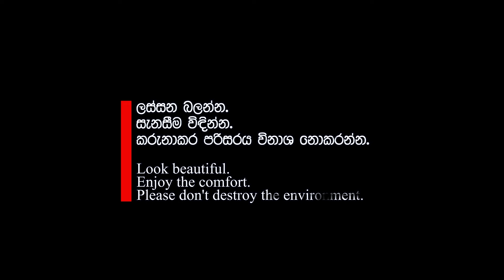DENIYAYA වන අරණක සැඟවුන දිව්‍ය ලෝකය - සමන්ගල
DENIYAYA -
Little Nuwara Eliya or Deniyaya, which was a cold area in the southern part of Sri Lanka, is a mild environment full of wonderful beauty.
Encircled by misty mountain ranges, Deniya has an abundance of mountains, valleys and waterfalls creating a landscape similar to Nuwara Eliya.
The lowest elevation is about 1000 feet above sea level and the highest point is Gongala Hill which is 3900 feet above sea level.
The unique geological pattern of mountains and valleys creates perfect scenery for local and foreign tourists.

Music track @CPDAmusic